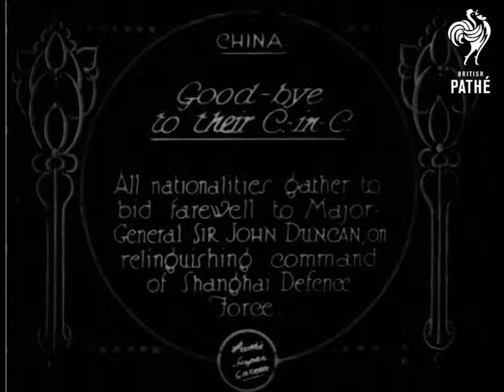Good-Bye To Their C-In-C (1928)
Full titles read: "Good-bye to their C.-in-C. - All nationalities gather to bid farewell to Major-General Sir John Duncan, on relinquishing command of Shanghai Defence Force."

China.

M/S of Major-General Sir John Duncan walking onto a parade ground, accompanied by military men.  He shakes hands with officers and briefly inspects the troops.

M/S of the Major-General shaking hands with every military officer in a group; seems to be on a quayside.  The Major sets off from the quay in a boat with some sailors, saluting as the boat moves off.  He seems in quite a hurry in this item!
 FILM ID:718.08